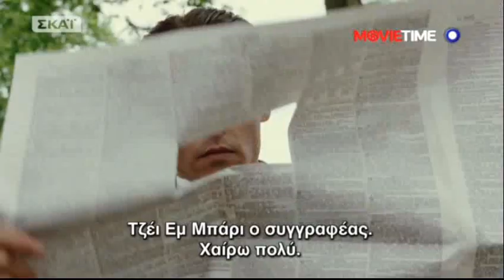Γ. Κατρούγκαλος: Ο κ. Σόιμπλε δεν έχει την πλειοψηφία στην Ε.Ε.